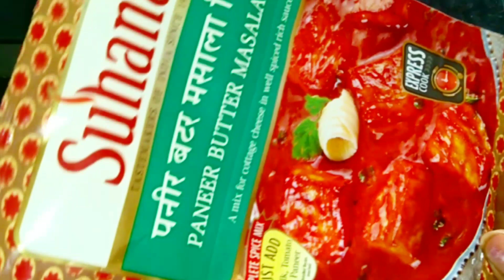पनीर की अनोखी सब्जी मार्केट वाले मसाले केसाथ /PANEER KI SABJI /cottage cheese recipe#food#recipe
paneerkisabzibykabita paneerrecipebyKabita kabitaskitchen paneer changezi, paneer changezi kaise banta hai, Paneer Changezi kaise banaye, Paneer Changezi ki recipe, Paneer Changezi banane ki vidhi, paneer recipe in hindi